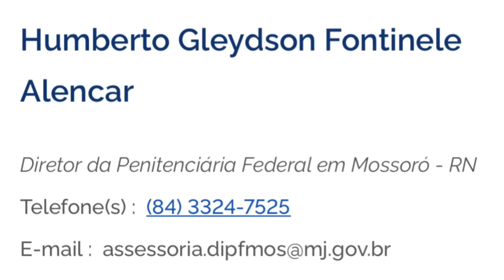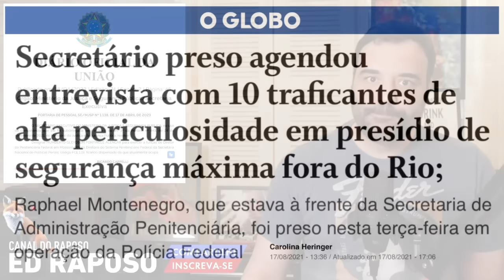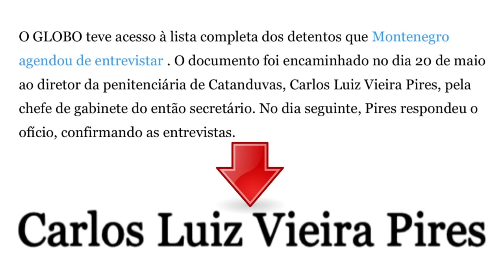DUAS ESCOLHAS DESASTROSAS NO CENTRO DA FUGA